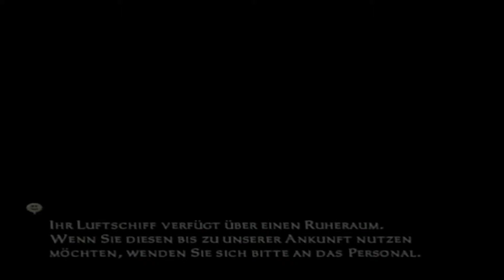Let's Play Final Fantasy XII #015 - Die Suche nach Balthier und Fran [HD]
Manchmal frage ich mich echt wie blind ich sein kann... Da rennt man an Balthier und Fran vorbei und sieht die einfach nicht...